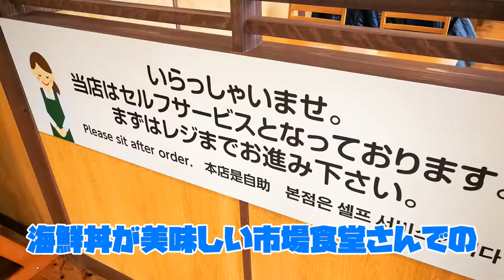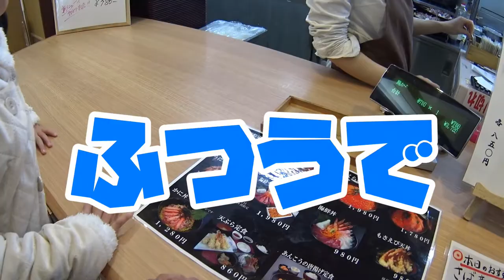とっとりGOへ行ったら！海鮮丼を食べるっきゃな！賀露港・市場食堂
先日行った鳥取県にて美味しい海鮮丼がありますよって、視聴者さんからも教えて頂きましたので、色々海鮮丼のお店を調べて行ってきました。
本当量が多くてお腹いっぱいそしてリーズナブルなお店でした。

【こちらも】
Vlogランチ♪古地鶏フランクのひるがのミルクカレーが美味しかったわ

逆上がりの練習に挑戦！タオル1枚使うだけで簡単に上達できる？ Ayahaya-CH

誕生日に東京ディズニーランドに行ったらミッキーがすごくてステキな1日になりました

*　見てくれてありがとう  *